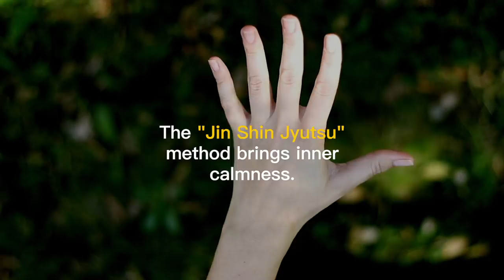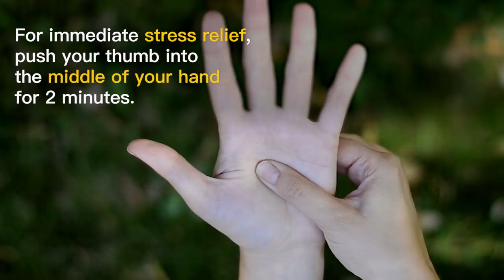Jin Shin Jyutsu Finger Exercise For Total Relaxation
Jin Shin Jyutsu, an ancient Japanese healing practice used to harmonize life's energies, can be traced back over two millennia. After many years in obscurity, this practice was given a fresh lease on life at the beginning of the 20th century. Watch the video below to see how you can use this technique to strike the right balance between mind, body, and soul.